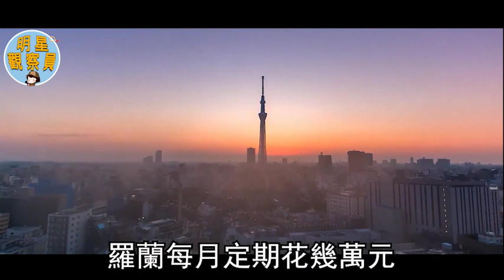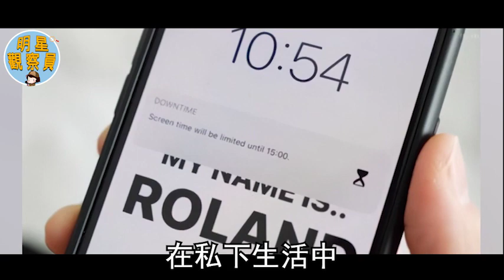日本第一牛郎，整容前住貧民窟，整容後一夜狂賺3000萬｜牛郎｜羅蘭｜明星觀察員